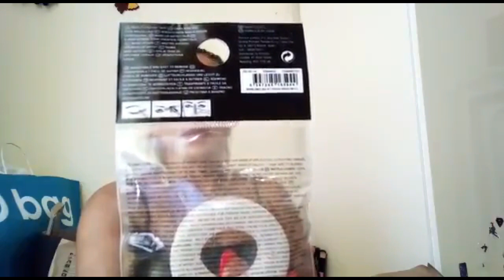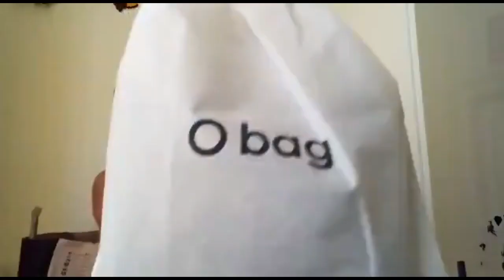Haul saldi 2019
ecco un nuovo video su alcuni acquisti fatti alla fine dei saldi.
(Tezenis, Rinascimento, Primark, O bag,
Mixerì)

Mettete LIKE se vi è piaciuto il video, condividetelo e subscrivetevi al canale se non lo avete ancora fatto!!

SEI UNA AZIENDA Interessata a lavorare assieme??